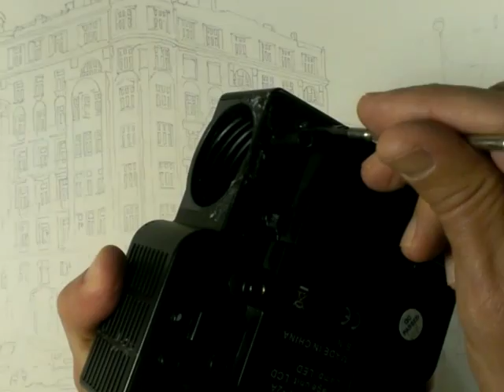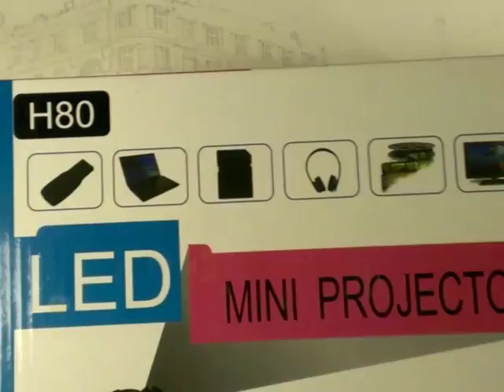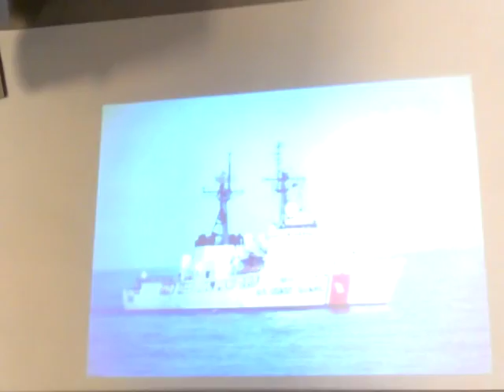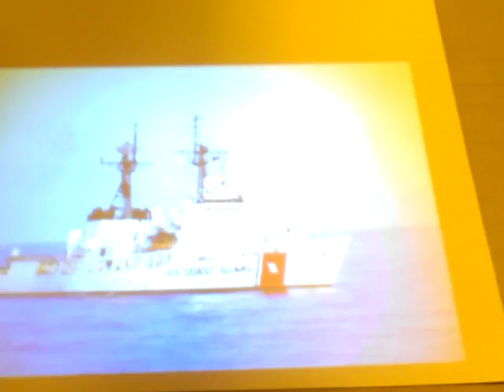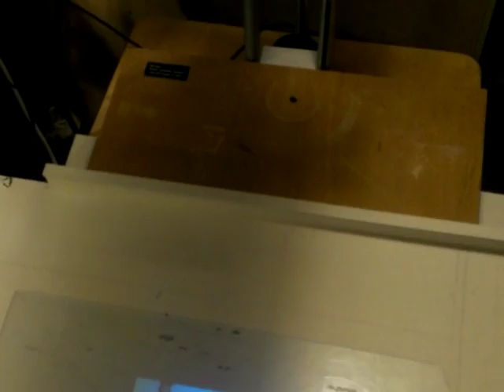projektorek multimedialny wer 2 2